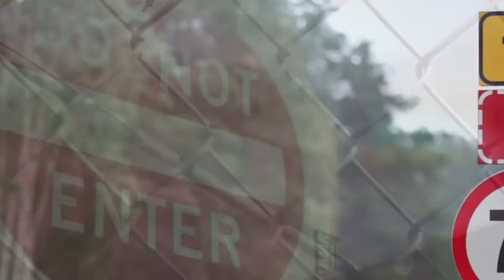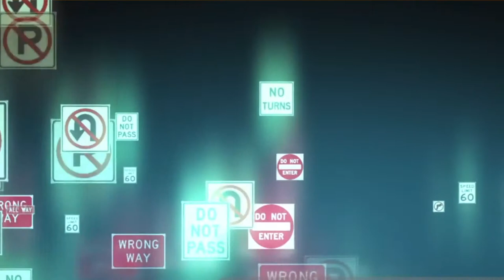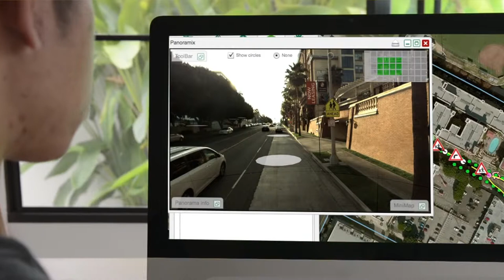TomTom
Anton van Breemen, program manager of TomTom talks about the differences of doing business in the United States compared to the Netherlands.
Connect with the Consulate General of the Kingdom of the Netherlands in Chicago to learn more.